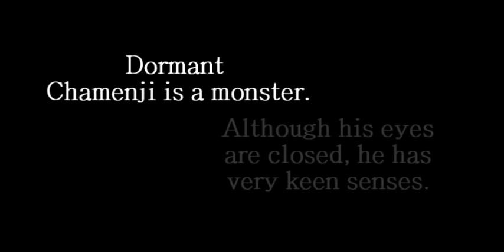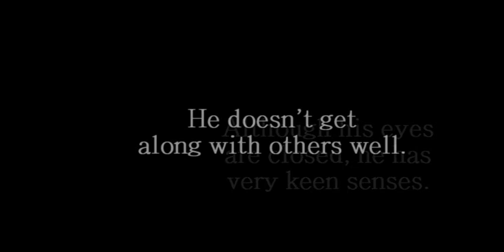Entry for LockLockBoy's Maple Emblem [Videoboy45]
Yes, this is my entry!

Name: (Dormant) Chamenji (Note this is a disturbed Chamenji! Not the one you know as Videoboy45, but yeah!)

Age: Unknown (He's about 5 feet 4 inches)

Personality: He's a monster when he's disturbed...

- He never...EVER opens his eyes. Except that one time in the video.

- He joined Prince Zack because all he wants is power...

- His only weapons are himself; his mouth and hands. He usually claws at his enemies.

- He makes his enemy bleed and suffer.

- He doesn't get along with other people that well, seeing that he's asleep and disturbed.

- He has very keen senses.

- He is a very good fighter, and can cooperate with others IF ORDERED by an ally of high authority.

- He will not stop until his enemy is dead.

(Code has been PMed to LockLockBoy; YouTube will not accept it.)

Audio: Mabinogi Dungeon (Great song, I do not own it, and do not take credit for it!)